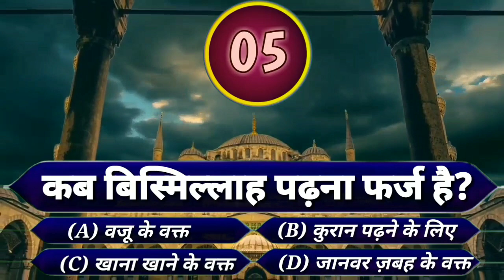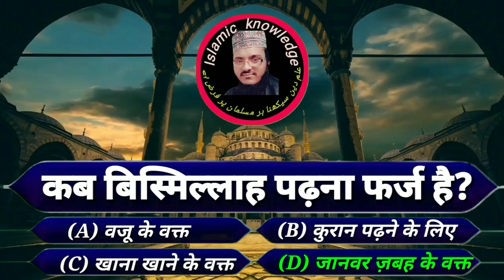Bismillah padhna kab farzhai | बिस्मिल्लाह पढ़ना कब फर्ज है | Islamic general knowledge| KBJ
Bismillah padhna kab farzhai | बिस्मिल्लाह पढ़ना कब फर्ज है | Islamic general knowledge| कब्ज | Islam world